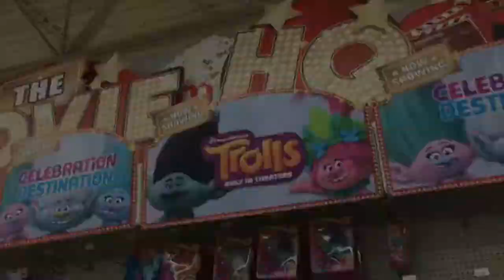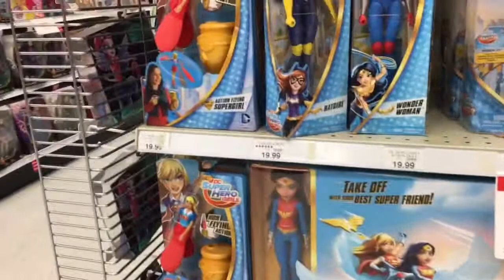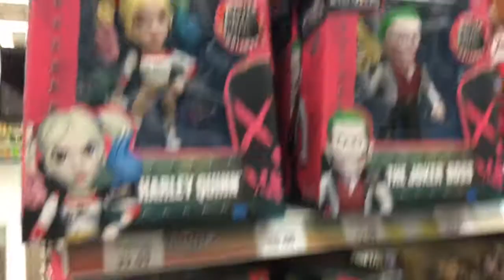Toys R Us Vlog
Family time, shopping for Christmas gifts hope y'all enjoy. Vlog #2.